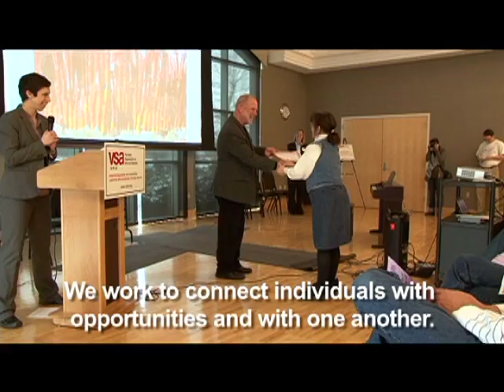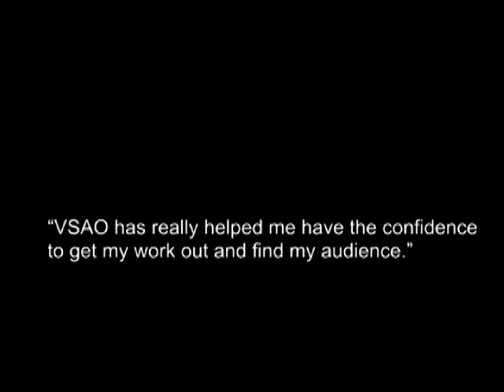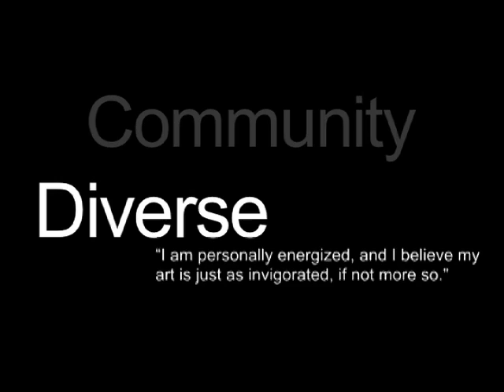VSA Ohio- Public Service Announcement [CC]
VSA Ohio- Public Service Announcement
Linden Tree Productions